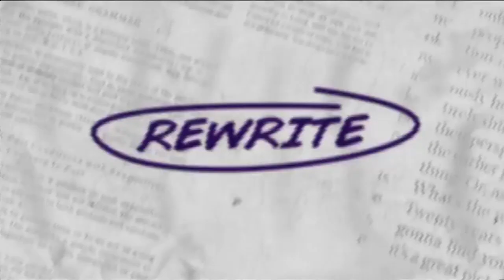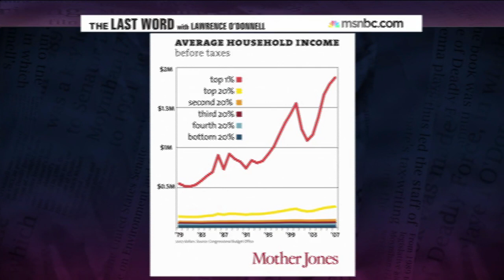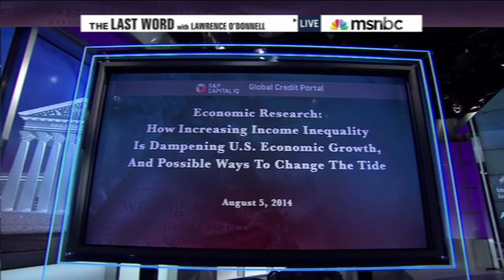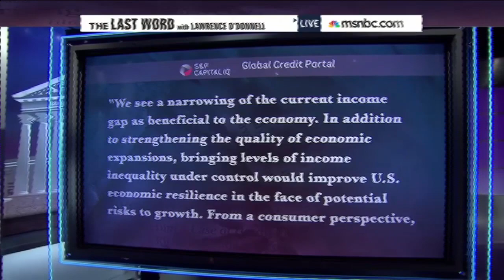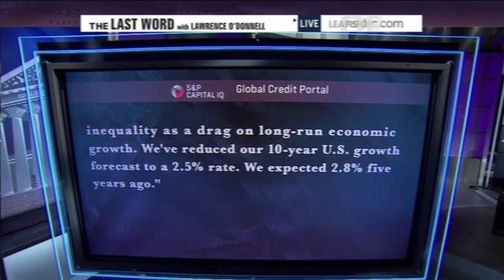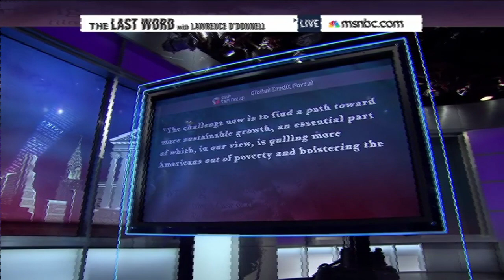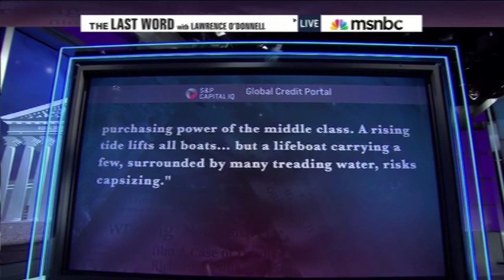THE gop's DESTRUCTION OF THE MIDDLE CLASS - Lawrence O'Donnell 8/6/14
New Wall Street report addresses what mccainisthrough has been voicing for well over a decade now, that favoring the top 1% of Americans with tax breaks and other financial advantages, is incredibly bad for America. And, enabling the poor, middle-class and upper-middle-class to achieve more financial success, is good for all Americans. It's simple math: If 99% of Americans cannot afford to purchase goods and services regularly, and without financial difficulty, the companies offering those goods and services will suffer the consequences, whereas, if 100% of Americans can afford to purchase goods and services more easily, due to larger disposable incomes, every American prospers. It's not about equalizing income, it's about leveling the playing field for everyone, instead of passing laws that only enable the richest 1% to get even richer, while the poor and middle classes suffer. Raising minimum wages nationwide is a good start. Nobody is asking to have all Americans make the same wages either, that's insane, but there is an inequity favoring the top 1%, and that is not fair to the remaining 99% of hard working American Citizens. Vote wisely, ad look who is for increasing the minimum wage for America.